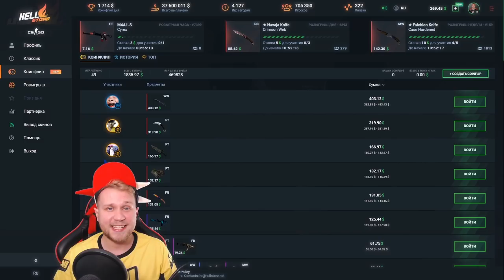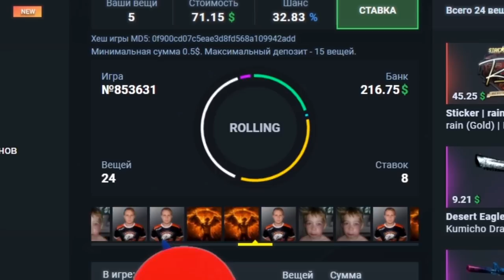CS:GO Лучший Конфиг // Читерский CFG в ксго